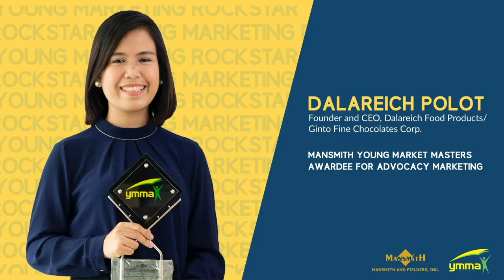Dalareich Polot (Ginto Fine Chocolates Corporation) 15th Mansmith YMMA 2020 for Advocacy Marketing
Dalareich Polot (Ginto Fine Chocolates Corporation) is one of the 15th Mansmith Young Market Masters Awardees (Mansmith YMMA) for 2020. to know more details.

The Mansmith YMMA is an advocacy project organized and presented by Mansmith and Fielders that seeks and recognizes outstanding marketers and entrepreneurs who are 35 years old and younger and who can serve as the Philippines' role models for outstanding and innovative brand building and entrepreneurship.